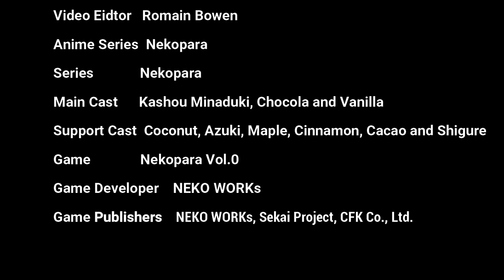Nekopara Vol 0 Gameplay 2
This video is about the Nekopara Vol 0 Gameplay 2. This is past of everyone's be young self before the main volumes in the story. Began of the morning and everyone in current age in main volumes. Everyone do every morning thing to wake up and other things like making breakfast at the kitchen as well bit dramatic. Until next time everyone.

This game be found on steamunlocked, repack games and Aimhaven.